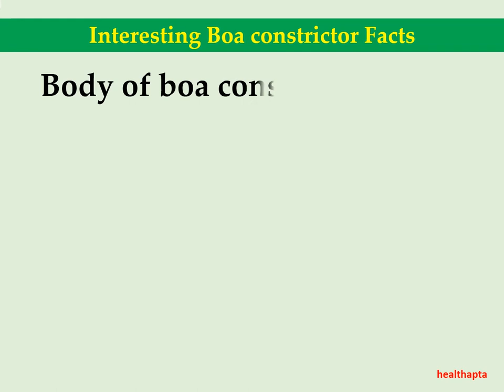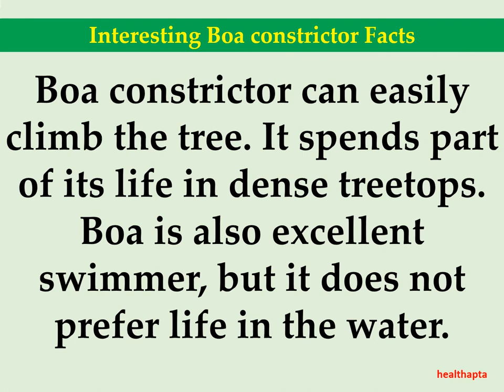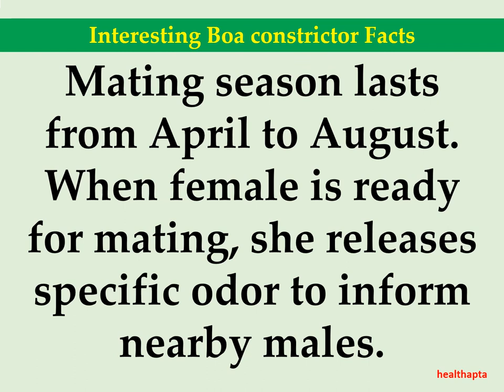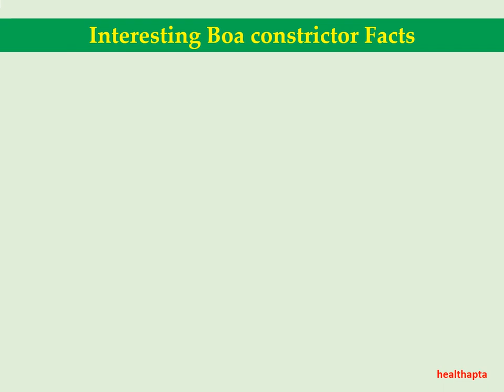Interesting Boa constrictor Facts